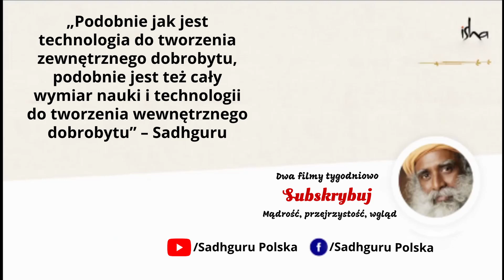Dyskusja o intuicji | Sadhguru Polska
Sadhguru - jogin, mistyk, wizjoner, tym razem odpowiada na pytanie czym jest intuicja. Czy możemy na niej polegać, jaką rolę odgrywa.
Prezentujemy jedno z nieco starszych nagrań Sadhguru, opublikowane przez Fundację Isha w 2017 roku. Wideo z napisami w języku polskim.